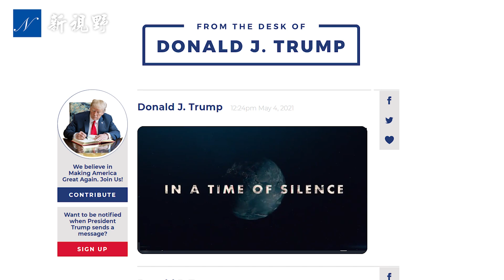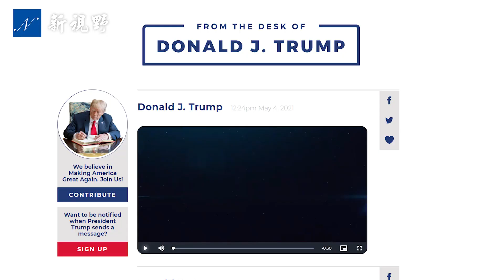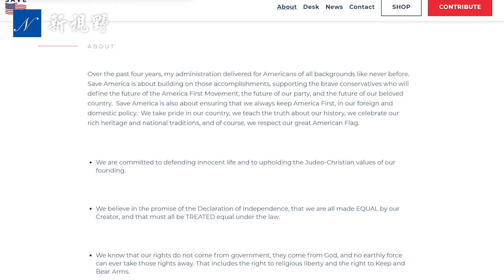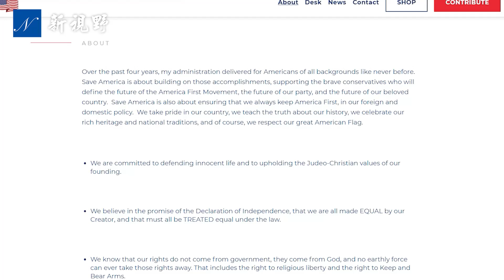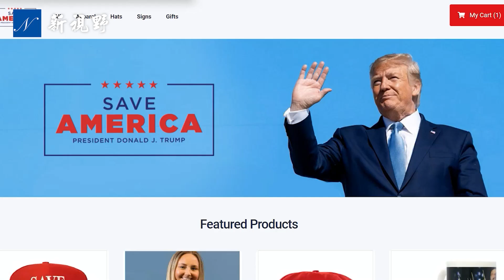亞利桑那州務卿信口雌黃，兩自由黨人公開打臉民主黨州務卿。川普啟動自己的社交平台，公佈川普式「獨立宣言」。脫口秀節目主持人要當川普副手？| 新視野 第187期 20210505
川普啟動自己的社交平台，川普式「獨立宣言」有看頭，強調當前最緊迫的問題。川普（特朗普）在電報群寫道：「在沉默和謊言的時代，一個自由的燈塔冉冉升起，直接從唐納德.J 川普的平台發聲，一個自由、安全、暢所欲言的平台。」

5月4日，川普連線《坎迪斯 歐文斯脫口秀》節目，在回答主持人坎迪斯·歐文斯（Candace Owens）的提問時表示，如果決定，會有很多人非常非常高興。如果競選20204，當脫口秀節目主持人要當川普副手，川普笑答好主意。
亞利桑那州務卿信口雌黃，兩自由黨人，馬里科帕縣自由黨的主席布蘭登·斯雷頓（Brandon Slayton），以及自由黨人是約翰·布拉基（John Breaky），公開支持審計，直接打臉民主黨州務卿凱蒂·霍布斯（Katie Hobbs）。